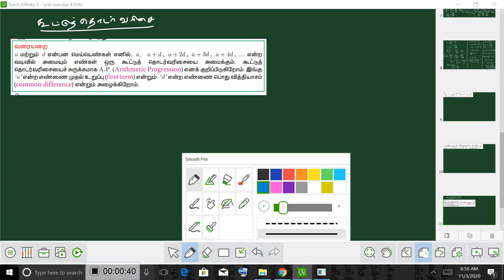கூட்டுத் தொடர் வரிசை அறிமுகம்